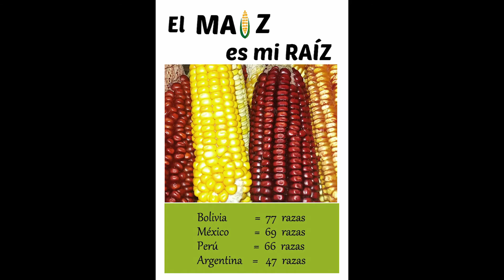Gustavo A. Suárez - Mi Maíz Es Mi Raíz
Mi Maíz Es Mi Raíz

Intérpretes: Alejandro en Bajo, Gabriel Ortiza en Batería y Gustavo en voces, guitarras y teclados, Roy Guitarra slide y arreglos. Año de Composición: 2015

arepa rosca tamal tortilla
humintas m

ote somó o chicha
humintas mote somó o chicha

llevamos el vínculo muy bien Señalado
crecimos juntos en el monte
ya sabes de que estoy hablando
de la unión de los dos
y así de a poco te fui desgranando
y así de a poco te fui mascando
hay tiempos en que solo estamos los dos
y después solo quedo yo
llevamos siglos cultivándonos
aprendí a sembrarte y cuidarte
hay veces que no nos llueve nada
pero igual confió en vos
Algunos dicen que llegaste en la panza
de un dios que fue herido por lanza
saliste maíz tanto y tanto
que a todos nos alcanzo